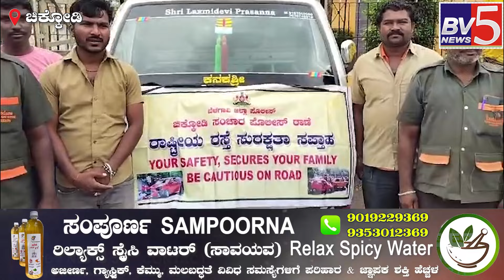ಚಿಕ್ಕೋಡಿ: ಸಂಚಾರಿ ಪೊಲೀಸ್ ರಾಷ್ಟ್ರೀಯ ರಸ್ತೆ ಸುರಕ್ಷತಾ ಸಪ್ತಾಹ